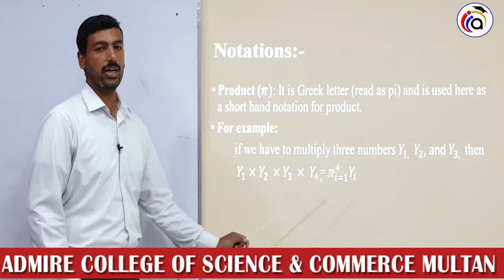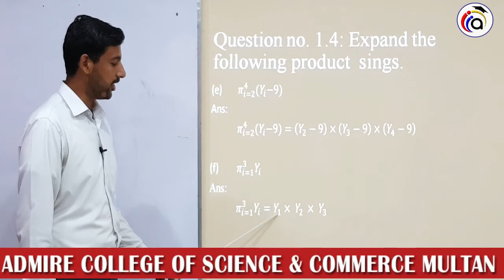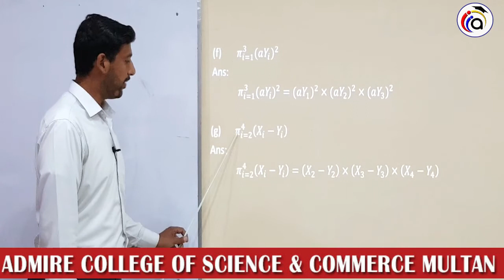1st year state lecture#12(summer camp)